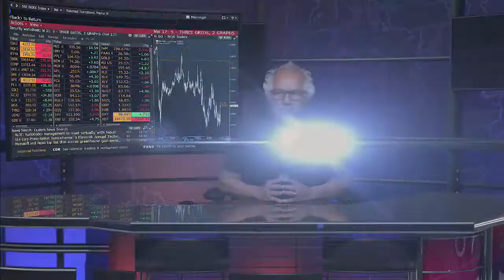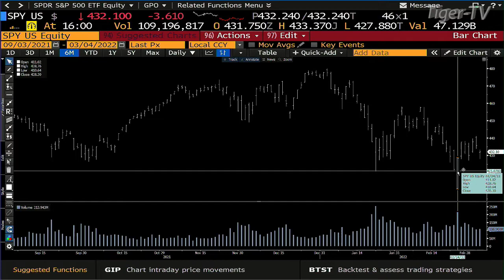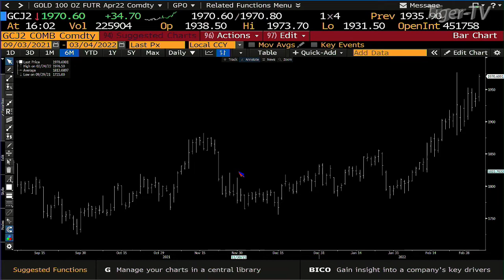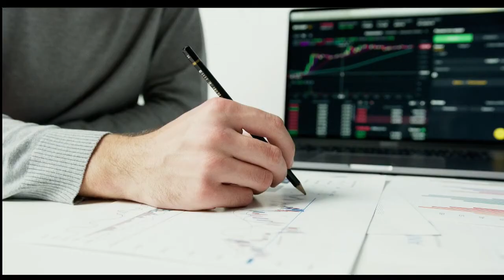March 4th, PM ET Market Update on TFNN - 2022